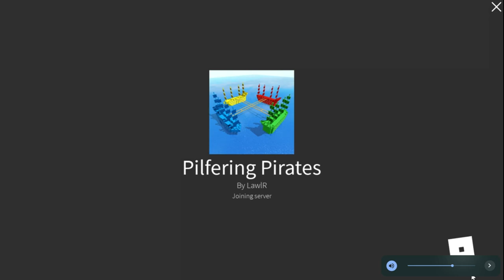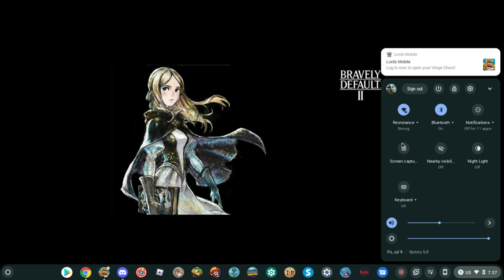well I'm playing Roblox again